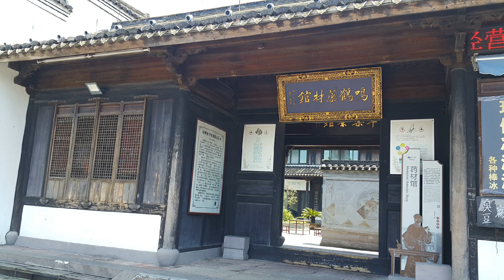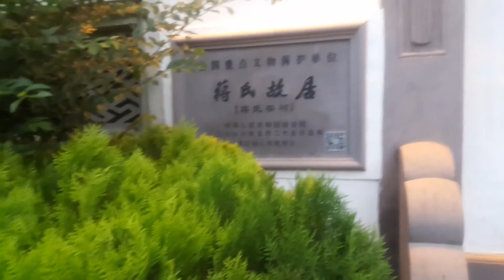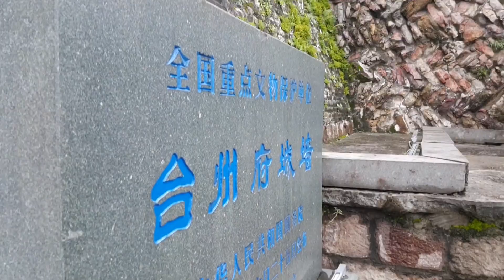游走世界之浙江奉化溪口蒋氏故居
蒋氏故居，即蒋介石前后几辈的故居。位于浙江省宁波市奉化区溪口镇境内，昔日蒋氏家族就于此地生活、工作、娱乐等。1996年11月，中华人民共和国国务院公布其为第四批全国重点文物保护单位，今被列为中国国家AAAAA级旅游景区。蒋氏故居系群体建筑，它包括丰镐房、小洋房、玉泰盐铺。其中丰镐房在溪口中街，占地4800平方米，建筑面积共1850平方米，大门、素居、报本堂、独立小楼系原有，为清代建筑，其余都系蒋氏1929年扩建。小洋房为三间二层楼房，西式，前临剡溪，后依武山， 占地240平方米，建筑面积共310平方米，建于1930年。玉泰盐铺位于溪口中街篾匠弄口，乃蒋介石出生之地，前后两进，前进三间一弄楼房，后进为平房，占地716平方米，建筑面积600平方米，清末以来，盐铺曾两次失火，房屋系1946年所建。
       蒋介石即出生在这里，现存建筑系1946年所建；小洋房为西式两层楼房，临剡溪、倚武山，1930年建，蒋经国留苏回奉，偕妻方良、子孝文居此。蒋氏故居，建筑布局为传统的前厅后堂，两厢四堂格局。楼轩相接，廊庑回环，墨柱赭壁，富丽堂皇。前厅及左右还有三个花园。厅堂廊庑内布满雕刻彩画。报本堂有蒋介石亲书的“报本尊亲是谓道德要道”、“光前裕后所望孝子顺孙”对联和“寓理帅气”匾额。为私祝其子蒋经国40生辰而立。
旧时溪口人有传统习俗，即为祖房立名，且力求古雅。蒋介石父辈三兄弟，其祖房分别名为夏房、商房和周房。蒋父行三，是谓周房。蒋父病故后次年，蒋介石兄弟分家，众长辈议论，嘱其兄弟各立房名。从上辈“周房”及蒋介石在宗谱中属“周字辈”（谱名“周泰”），推及西周两位帝王的都城 丰邑和镐京，各取第一字定为房名，分给蒋介石的祖房故而名为“丰镐房”。丰镐两字，丰，代表蒋介石一房；镐，代表其亡弟蒋瑞青一房。瑞青早死，由蒋介石兼祧承袭，故称丰镐房。以前，有人说蒋介石很早就有帝王思想，殊不知，取名丰镐房时，蒋介石虚龄10岁，不过人们望文生意罢了。
        摩诃殿是蒋家的私庵，因蒋氏祖宗摩诃太公是个佛徒，所以这个私庵称为“摩诃殿”。这里面供奉着蒋家祖宗。蒋经国的生母毛福梅也安葬于此，大家看到的吴敬恒所题“先妣毛太君之墓”即是。1931年，由蒋经国母毛福梅出资建造，作为她与蒋家女眷拜佛诵经的佛殿。摩诃太公蒋宗霸是五代后梁时人，笃信佛教，拜奉化岳林寺布袋和尚契此为师，常念“摩诃般若波罗蜜多”，自称“摩诃居士”溪口人尊称他是“摩诃太公”，晚年在宁波东乡小盘山创办了弥陀寺，死后葬于寺旁，筑有塔墓，蒋介石曾多次前往祭扫。
       坐东朝西的摩诃殿，黄墙青瓦，粉壁赭廊，两厢置楼屋各11间，殿后天井，卵石铺面，1989年修复。旁古樟3株。大殿内正面塑着蒋宗霸的立像，两边墙上悬挂着摩诃殿史迹及蒋介石祭祖扫墓的照片。东边的一幢平房内，陈列着毛福梅与蒋氏父子的生活照片。
         摩诃殿的东侧空地，是毛福梅的墓地。这位蒋经国的生母是奉化岩头村人，生于1882年，1901年与蒋介石结婚，1910年农历3月18日生下了蒋经国，1939年12月12日遭遇日本侵华战机轰炸罹难于丰镐房后门。1946年冬，在蒋经国操办下，毛氏正式下葬于此。
        文昌阁初建于清雍正九年（1731），因阁内供奉首奎星，故又名“奎阁”，有“奎阁凌霄”之称，是清代溪口十景之一。
          1924年清明，蒋介石回乡扫墓，见其破败不堪，出资请他的哥哥蒋介卿召集民工拆除重建，次年完工后建成了一座飞檐翘角的两层楼阁式建筑，面积500平方米。蒋介石把它取名为“乐亭”并作《武岭乐亭记》来描述其美景。
         1927年12月，蒋介石和宋美龄结婚后每到溪口，常在此小住，成了他们的私人别墅。文昌阁一楼为会客室，二楼是蒋介石、宋美龄的卧室和起居室。